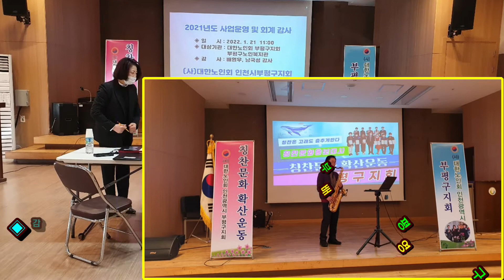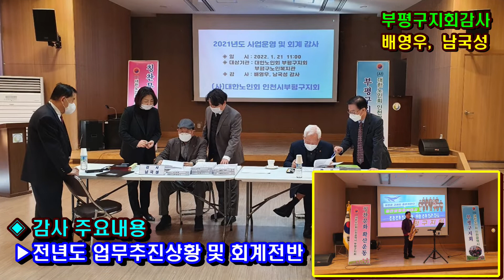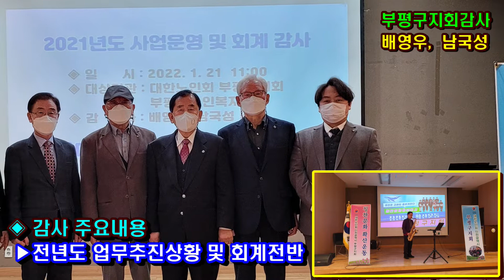정기감사/부평구지회/배영우 남국성 베테랑감사/대니보이 사무국장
대한노인회부평구지회(지회장 윤성순)는
지회 자체 임원으로 임명된 감사로부터
21년도 주요업무추진상황 및 회계전반에 대한
정기감사를 실시하고
업무처리결과 및 회계장부마감처리등에 대해
대체적으로 양호한 것으로 평가했다.
베테랑감사  :  배영우, 남국성
주요내용 : 2021년도 주요업무추진상황,
                   일반 및 보조금 회계 전반
배경음악 : 대니보이 / 고건배  테너색소폰